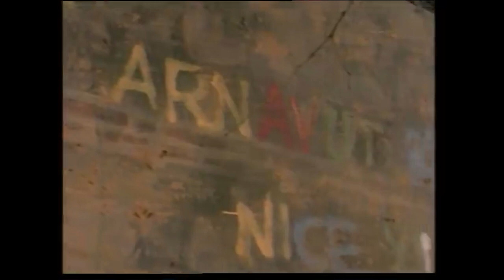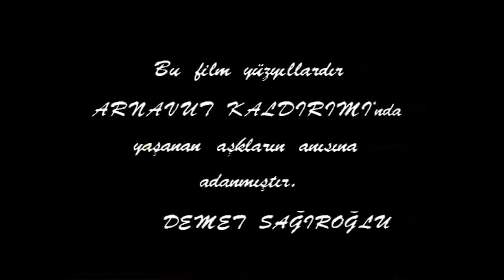Demet Sağıroğlu Arnavut Kaldırımı Slow Motion Reverse - Cover